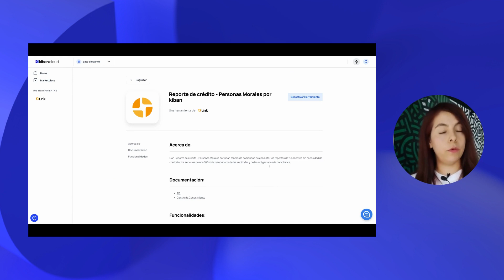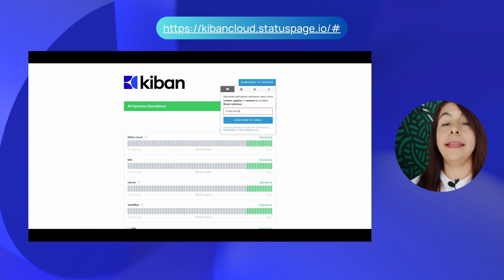Lunes de lanzamiento en kibancloud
Hoy es lunesdelanzamiento y te traemos lo bueno y bonito en kibancloud
-Nueva API
Reporte de crédito Personas Morales por kiban.
-Nuevas funcionalidades
Configuración de almacenamiento
Estado del servicio